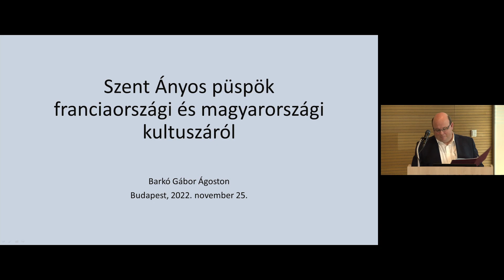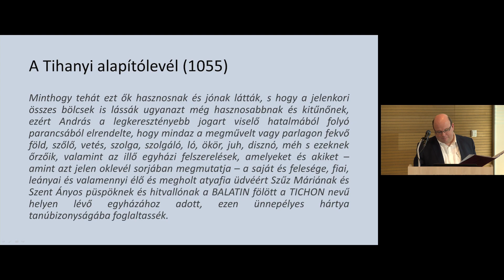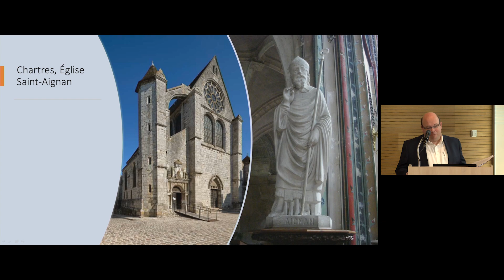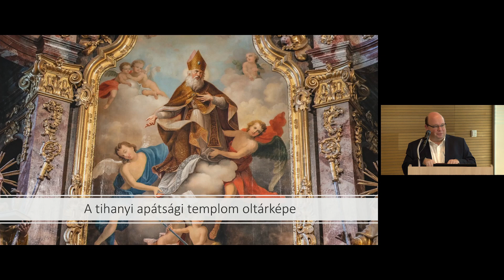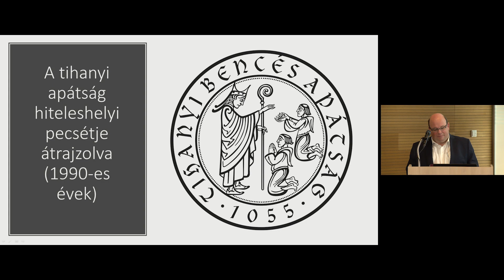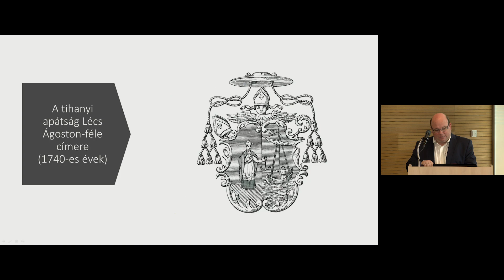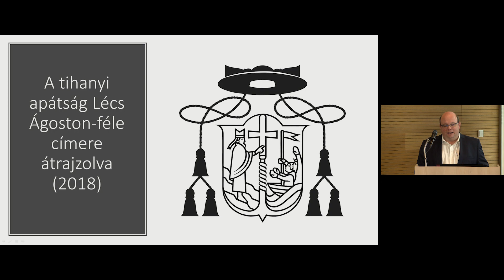Barkó Ágoston OSB: Szent Ányos püspök franciaországi és magyarországi kultusza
A Bölcsészettudományi Kutatóközpont Stabilitas Loci Benedictini – Bencések évszázadai a legfrissebb kutatások tükrében című konferenciáján 2022. november 25-én Barkó Ágoston OSB (Tihanyi Bencés Apátság): Szent Ányos püspök franciaországi és magyarországi kultusza címmel tartott előadást.